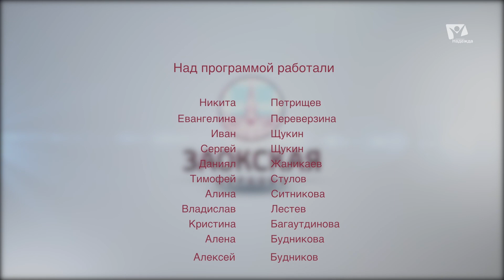Пленники Неба | Богослужения в Заокском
Вместе с Валерием Гулита поразмышляем о том, какой практический смысл и каково богословское значение всего того, что произошло на горе Преображения